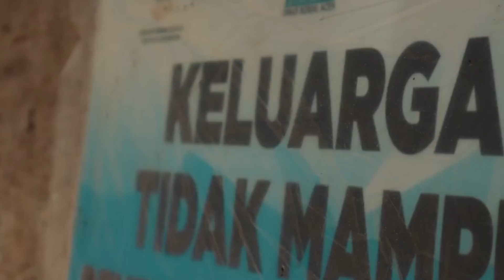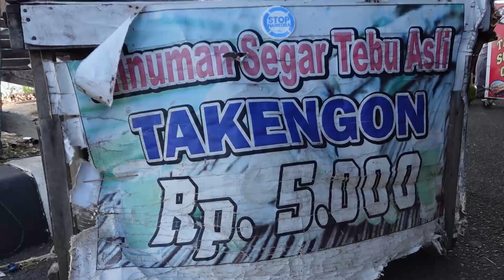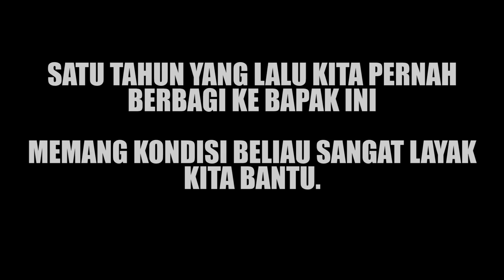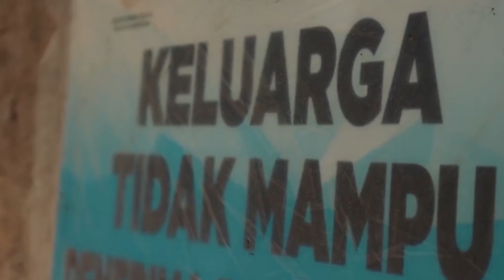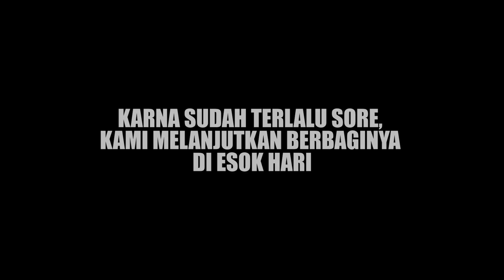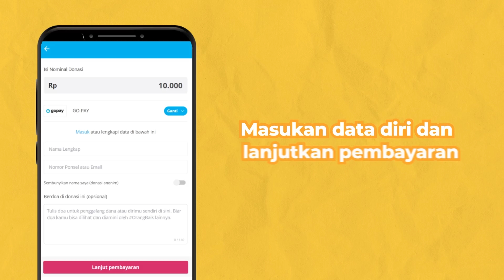JUM'AT BERKAH. BERBAGI KEPADA ORANG YANG MEMBUTUHKAN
Terimakasih buat kalian semua (pasukan kilat) Yang telah mendukung channel ini